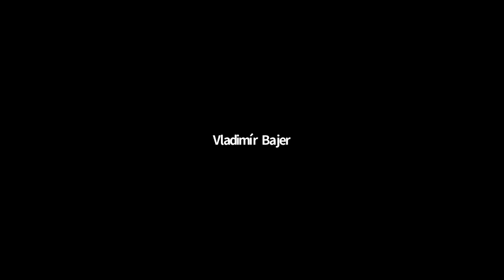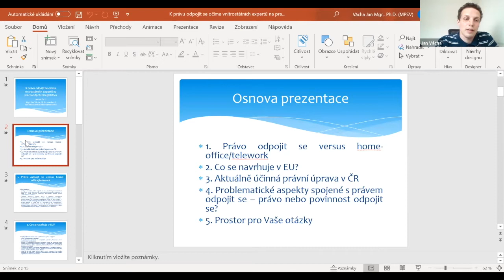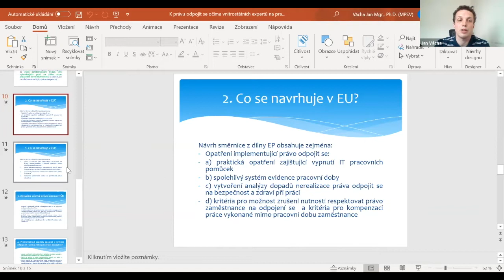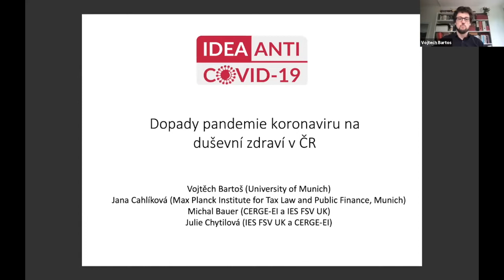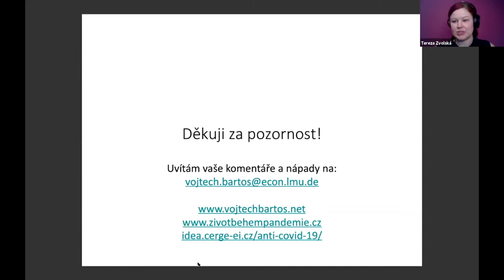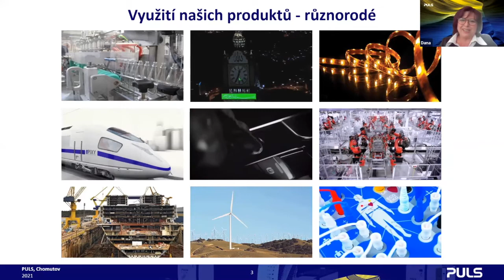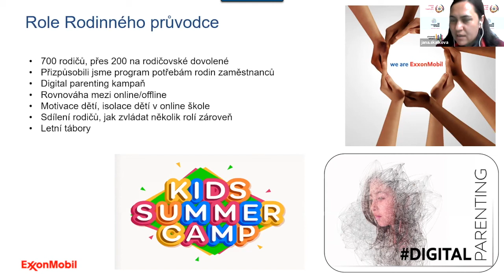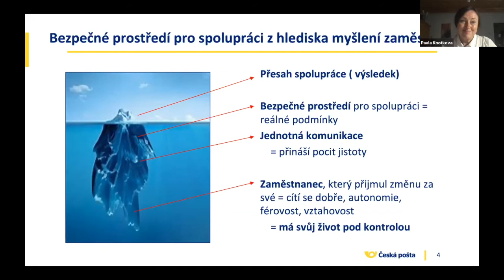Workshop se zaměstnavateli - Práce z domova, duševní zdraví a právo na odpojení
Odbor rovnosti žen a mužů Úřadu vlády dne 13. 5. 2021 ve spolupráci s Byznysem pro společnost organizoval workshop se zaměstnavateli. Workshop se zaměřil na tzv. právo na odpojení, coby jeden z nástrojů podpory slaďování profesního a osobního života a tím i duševního zdraví zaměstnanců a zaměstnankyň.

Na workshopu bylo nastíněno směřování EU v otázce práva na odpojení a stejně tak národní pohled na tuto otázku, součástí odborné části workshopu pak byl i vstup zaměřený na dopady pandemie covid-19 na duševní zdraví žen a mužů. V praktické části workshopu hovořily zástupkyně zaměstnavatelů o programech podpory duševního zdraví.